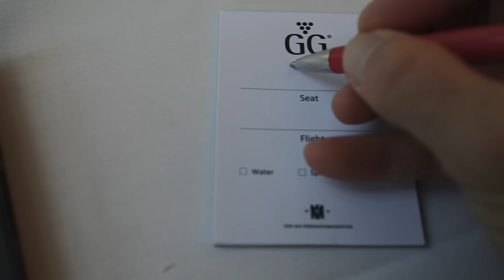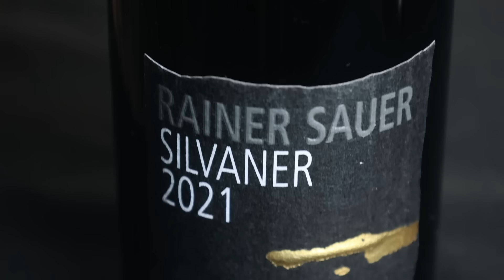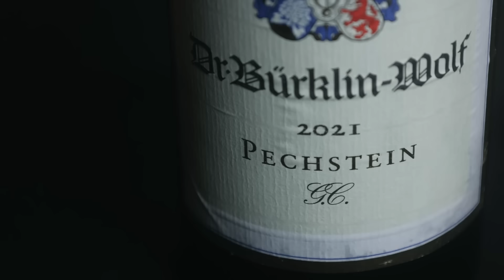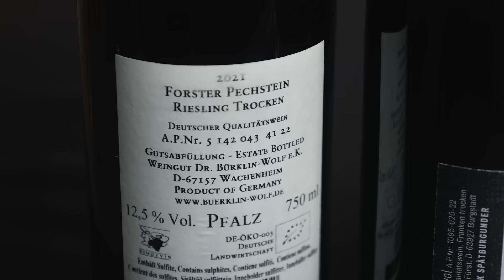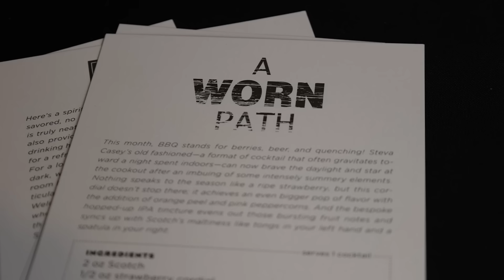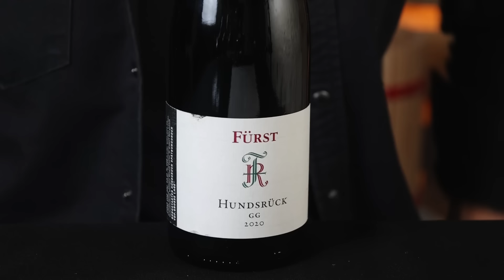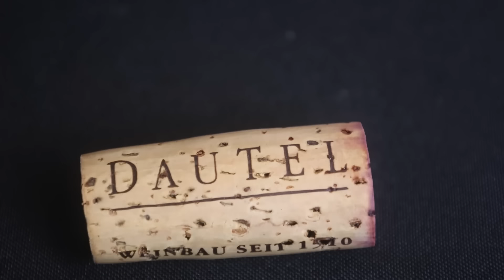BEST WINES of GERMANY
I have used this glass in this Video: RIEDEL Performance Riesling.
I have tasted the following wine in this Video:

2021 Rainer Sauer AM LUMPEN 1655® Silvaner GG Franken – 30 US$
2021 Dr. Bürklin-Wolf PECHSTEIN Riesling GG Pfalz – 130 US$
2019 Salwey KIRCHBERG Weisser Burgunder GG Baden – 35 US$
2019 Salwey HENKENBERG Grauer Burgunder GG Baden – 35 US$
2020 Fürst HUNDSRÜCK Spätburgunder GG Rudolf Franken – 150 US$
2019 Dautel MICHAELSBERG Lemberger GG Württemberg – 40 US$

96-100: An extraordinary wine of profound and complex character displaying all the attributes expected of a classic wine of its variety. Wines of this caliber are worth a special effort to find, purchase and consume.
90 - 95: An outstanding wine of exceptional complexity and character. In short, these are terrific wines.
80 - 89: A barely above average to very good wine displaying various degrees of finesse and flavor as well as character with no noticeable flaws.
70 - 79: An average wine with little distinction except that it is a soundly made. In essence, a straightforward, innocuous wine.
60 - 69: A below average wine containing noticeable deficiencies, such as excessive acidity and/or tannin, an absence of flavor or possibly dirty aromas or flavors.
50 - 59: A wine deemed to be unacceptable.

A few weeks ago, I tasted my way through many of the best wines of Germany at the VDP PrePremiere. There where 452 wines from the best sites, and most of the best producers were available to taste, and I went through them and selected my favorites, as I have done in the past videos. This time, however, I don’t just want to focus on Germany’s flagship varietals Riesling and Spätburgunder, instead I want to show you my favorites by grape variety, including 6 of the main varietals grown in Germany …

Germany has done a good job of getting people to understand that Riesling and Pinot Noir grow well here. But only roughly a third of the vineyards are planted to those two varietals. There are other varietals than produce great wines, and I want to share my current favorites from the VDP Tasting with you.

The VDP – The Verband Deutscher Prädikatsweingüter – is an organization of most the best produers in Germany and during the VorPremiere they give a selected group of tasters access to the most recent Grand Cru – or Grosses Gewächs - releases from those wineries. The overall quality of the wines is extremely high and I could have put together a completely different list of great wines but these are the ones that stood out for me.
I also need to add that more than 80% of the wines at this tasting were made from Riesling and Pinot Noir so the competition for 1st place was FAR more intense in those categories than for – let's say – Grauburgunder. But now, lets start sniffing and slurping.